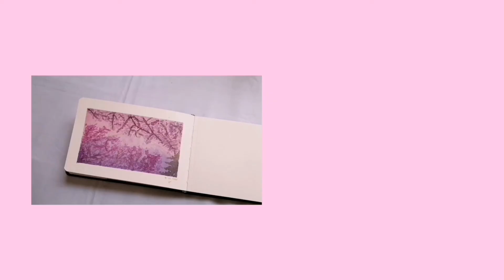°･｡ Pink Landscape Watercolor Painting // relaxing paint with me ･｡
materials used:
→ seamiart watercolor 24 colors
→ potentate sketchbook

Hello, lovelies! How are you? 🤗💖
...  Today's video is a pink landscape watercolor painting inspired by Mt. Fuji and cherry blossoms using Seamiart Watercolor. Watch how I struggled painting this piece. Lol.

xoxo,
Sai ☽